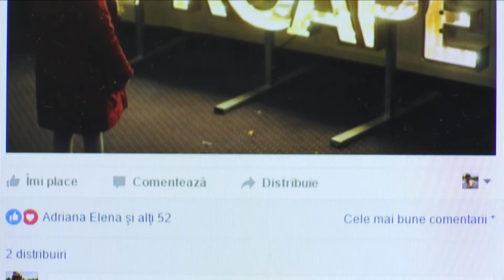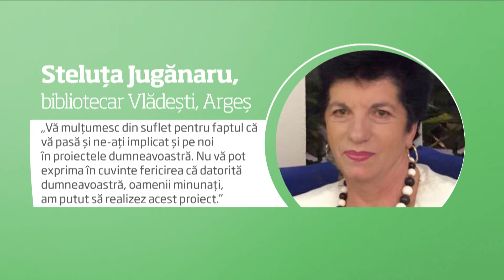Fundatia Mereu Aproape ajuta copiii din Arges